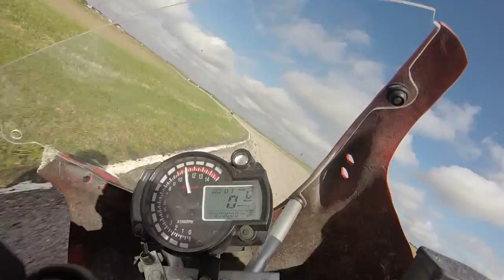Enrique 646 Race 4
CMRA MSRH Race 4 ULWGP 2-18-17